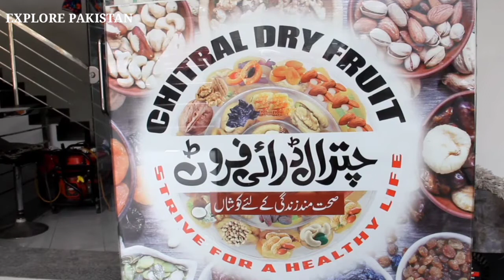چترال کا مشہور جوس چمبوروغ